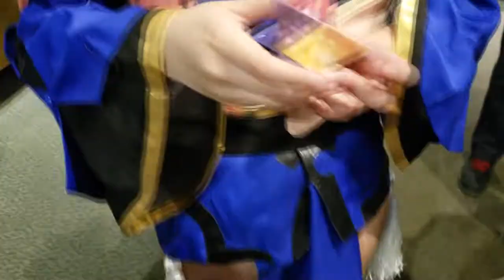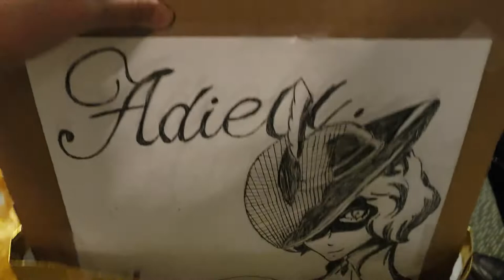It's Two Cons! - DTAC 2018 and Anime Shogatsu 2019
End cap cons :)

Thank you, Sunny, for filming our shoot with Elle at Shogatsu uwu

Ending Theme: Hopscotch from Purple Planet